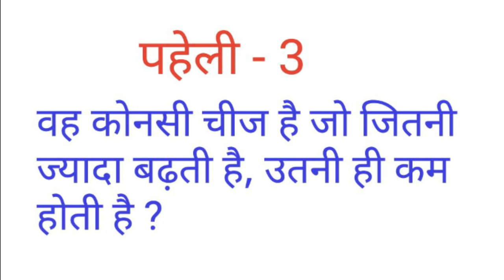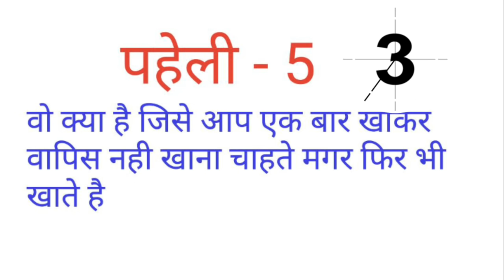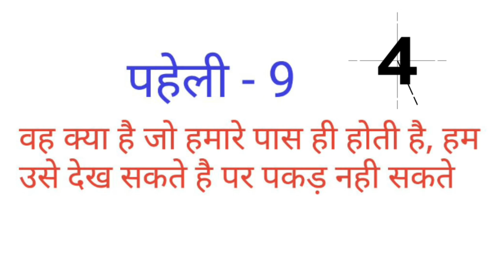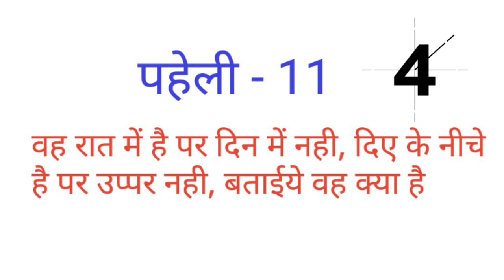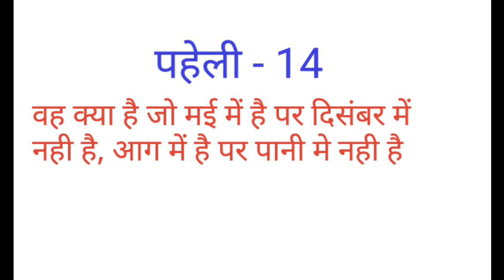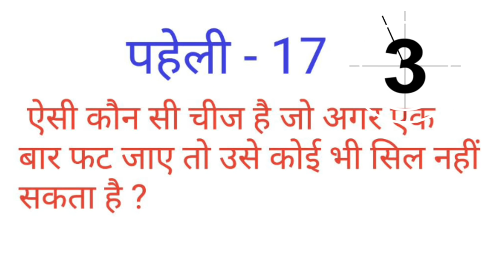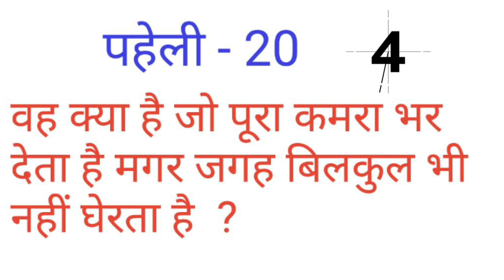20 मजेदार पहेलियाँ | Paheliyan in Hindi